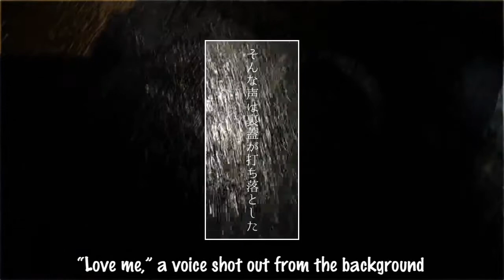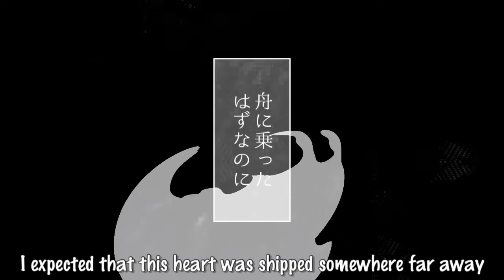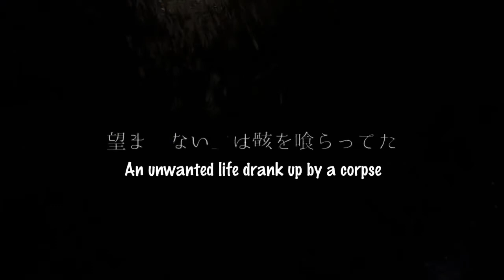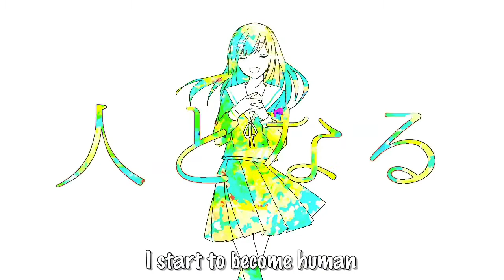【TaKU.K】Hedonist’s Happy Dinner Table (ヘドニストの幸福な食卓) 【English Subs】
Producer: @tk_k2b (on twitter)
Vocals: GUMI
Romaji title: hedonisuto no koufuku na shokutaku

**the words are フロイデ and フロイト, however I don’t know what they mean or what they’re trying to say, so I left them in romaji form.

**Hedonist - a person who believes that the pursuit of pleasure is the most important thing in life; a pleasure-seeker.

This song is an “old” favorite of mine, and I remembered it today so figured I’d sub it. Although this is mainly a MARETU channel, I want to upload this song since it falls into my likings and maybe some others will like it. TaKU.K is very talented and I’m obsessed with this PV forever lol